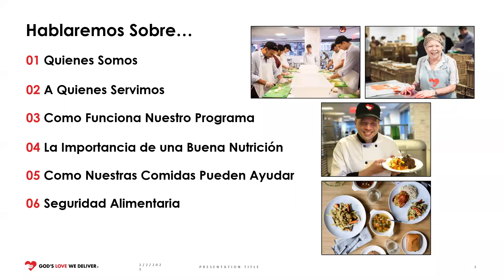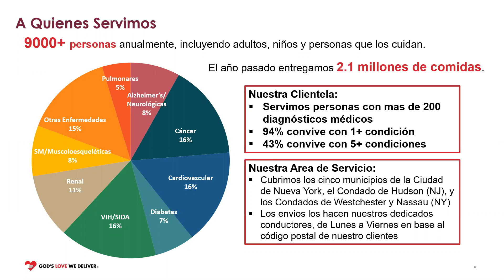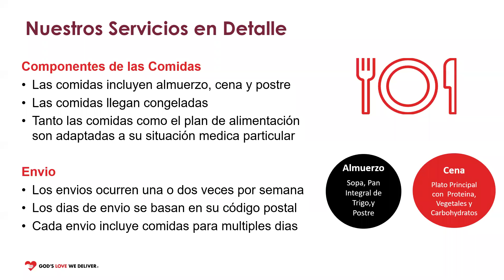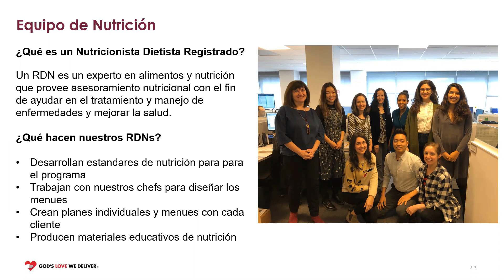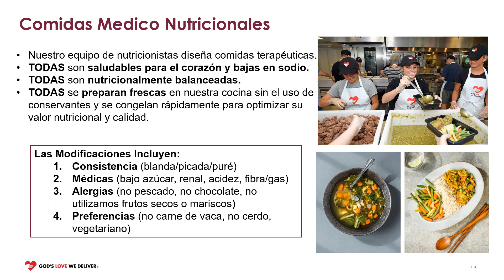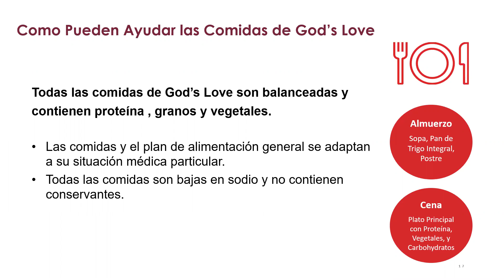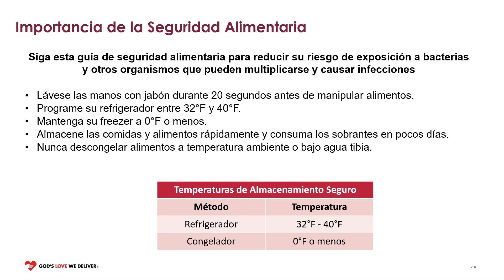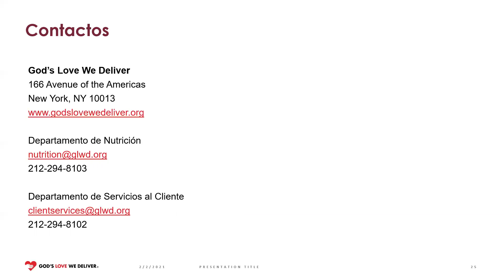Bienvenida para Clientes Nuevos